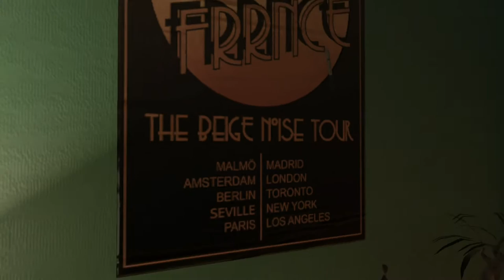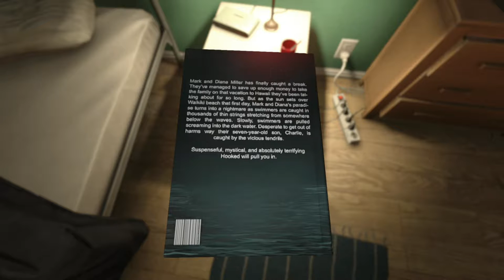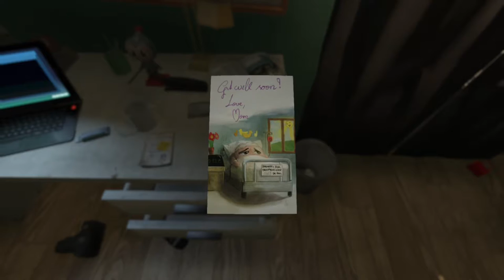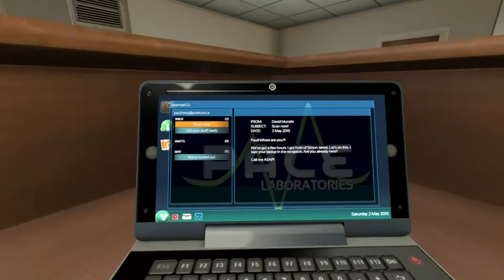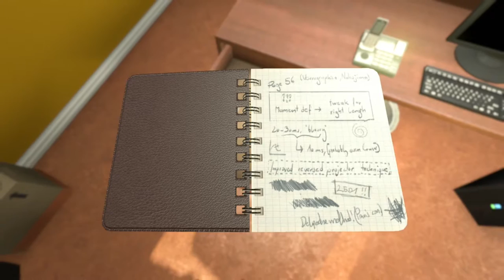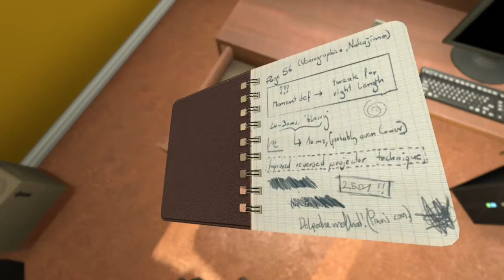SOMA | "What The Hell Happened?!" Episode 1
Like the video if you enjoyed! :D

Music Used